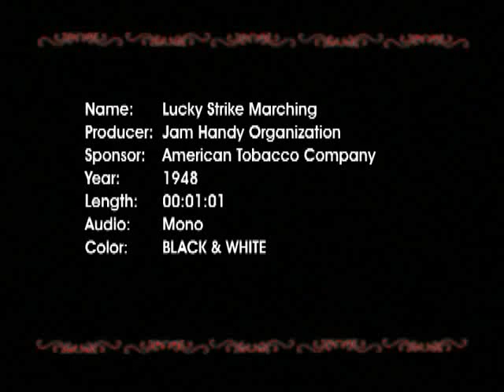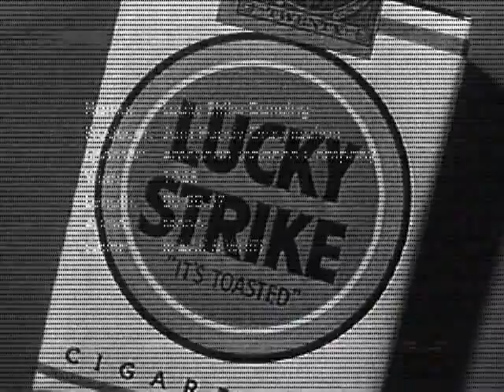History of Advertising - 1948 - Lucky Strike Marching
This Lucky Strike cigarette commercial demonstrates the effects of war on the national consciousness. It used stop-motion animation to show cigarettes marching like our proud American soldiers. Beyond the historical significance of screening cigarette ads, the commercial itself is interesting in that it would have taken an enormous amount of time and effort to do the animation for this 1 minute advertisement!